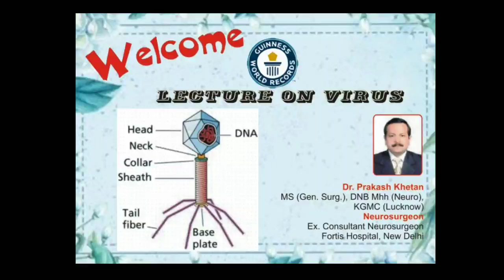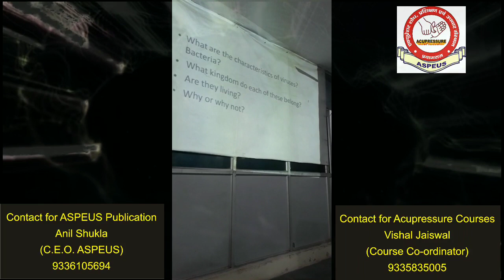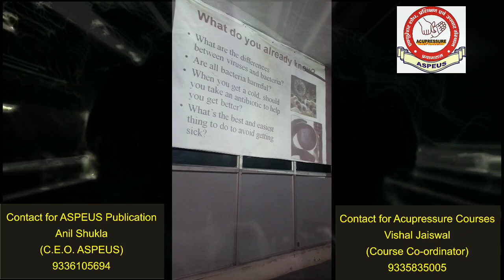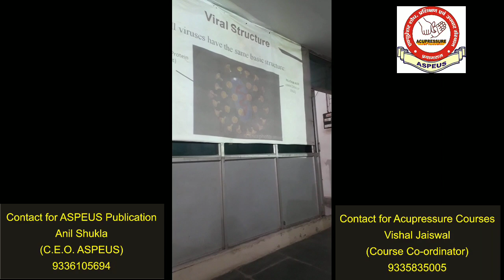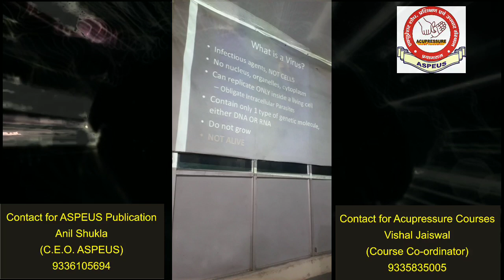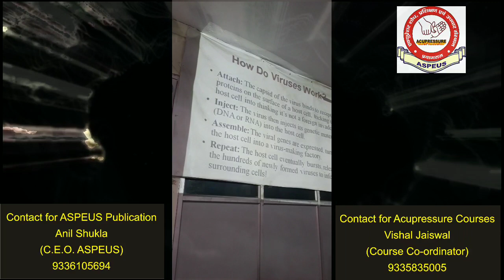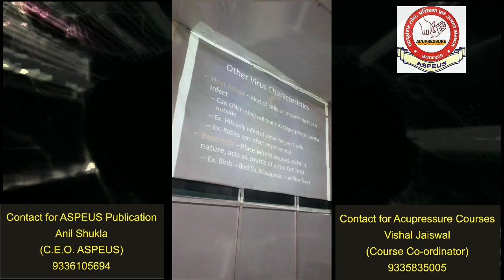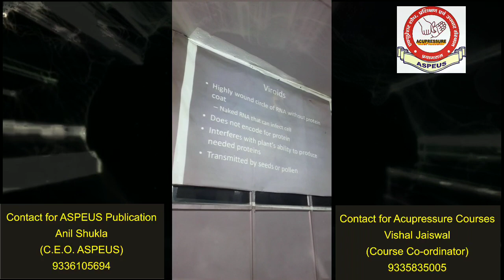Lecture on Virus by Dr. Prakash Khetan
This lecture us all a first part of lecture that explains the structure and function of viruses. It explains the body components of virus structure including the viral capsid, and protein coat and the viral genome. This lecture also explained how viruses are classified based on their body structure and function.